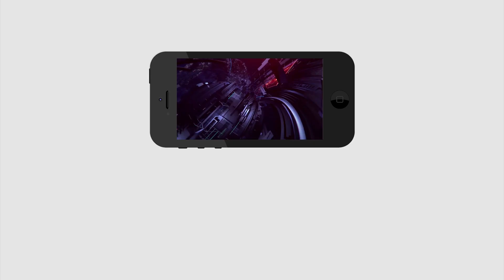Jagan Fire On Yellow Media | పసుపు మీడియాపై జ‌గ‌న్ ఘాటైన వ్యాఖ్య‌లు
పసుపు మీడియాపై జ‌గ‌న్ ఘాటైన వ్యాఖ్య‌లు